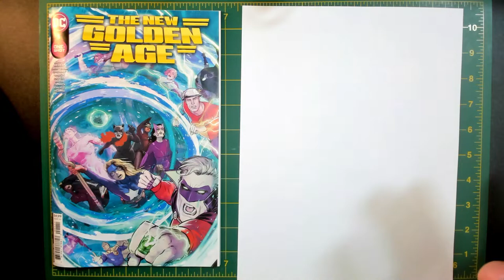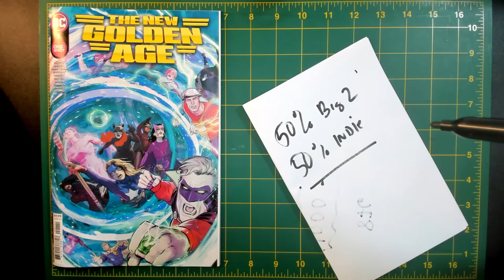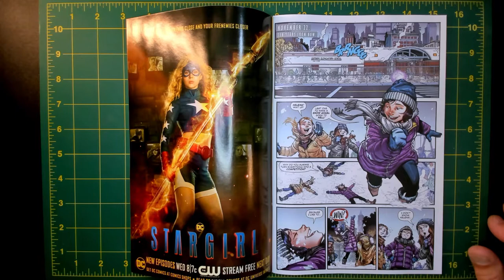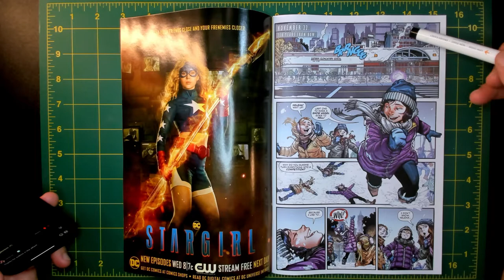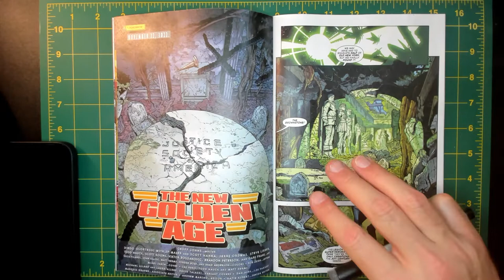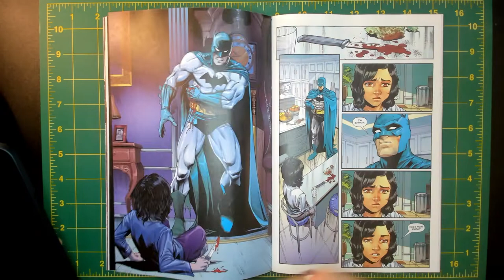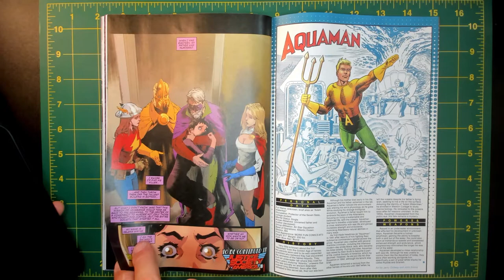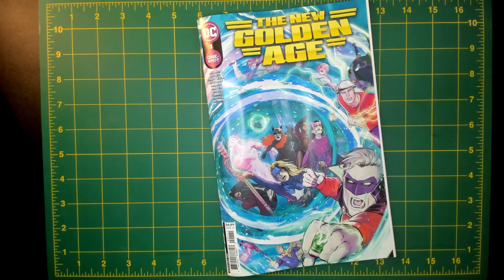Panel Breakdown: THE NEW GOLDEN AGE - Does One Thing Film Can't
THE NEW GOLDEN AGE one-shot from DC Comics jit your local comic book store this week, and the book does something unique with time and art that you can not pull off in a movie. Very impressive.

The one-shot is written by Geoff Johns, with art by Diego Olortegui with JP Maher and Scott Hanna, Jerry Ordway, Steve Lieber, Todd Nauck, Scott Kollins, Viktor Bogdanovic, Brandon Peterson, and Gary Frank. The color work is by Nick Falardi, John Kalisz, Matt Herms, Jordan Boyd, and Brad Anderson. You will read Rob Leigh's letter work.
We just launched the Kickstarter campaign to publish the fourth issue of Monkeys Fighting Robots: THE MAGAZINE. So many great creators worked on this project. If you can support our campaign or give us a social boost, that would be a huge help.

If you need help with any project, please don't hesitate to ask. Thank you, and you rock!

-Matt Sardo
About THE NEW GOLDEN AGE:
From the Justice Society of America to the Legion of Super-Heroes, The New Golden Age will unlock DC's epic and secret-ridden history of heroism, launching a new group of titles set firmly in the DC Universe. From the 1940s to the 3040s, heroes take on the great evils of their time. But in the aftermath of Flashpoint Beyond, those heroes and villains will have their lives turned upside down. DC's future...and its past...will never be the same again. But how are Mime and Marionette connected to this? Why are Rip Hunter and the Time Masters the most unlikable heroes in the DC Universe? And who or what is...Nostalgia? Don't miss the start of the strangest mystery to have ever plagued the DC Universe.

Did you read THE NEW GOLDEN AGE?